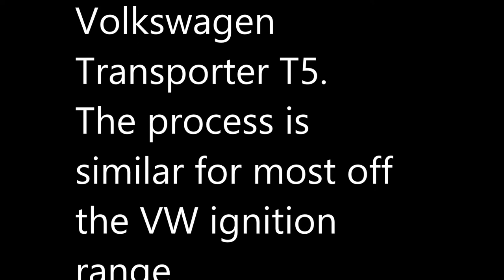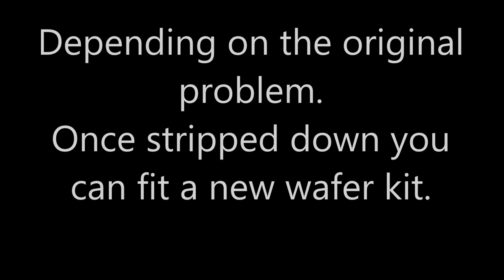VW Transporter T5 Ignition lock strip down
A simple tutorial which may help you strip down your VW ignition lock.